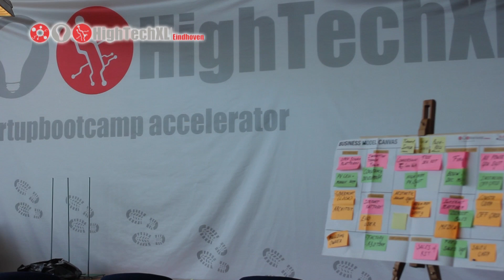BNF presenteert: High Tech XL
Video gemaakt voor Brainport Venture Day.
Startupbootcamp HighTechXL is de manier om je startende onderneming in de markt te zetten. In het hart van hightech Nederland op de High Tech Campus Eindhoven onder begeleiding van een team met zeer gedreven personen van onder andere EY en Dutch Expansion Capital en de hulp van een zeer hoogwaardig netwerk van meer dan 150 mentoren bestaand uit ervaren ondernemers, investeerder en specialisten op verschillende gebieden en markten kun jij je bedrijf versnelt en sterk neerzetten om jou target markt te veroveren.

Video is gemaakt door Ludo Steenbakkers.